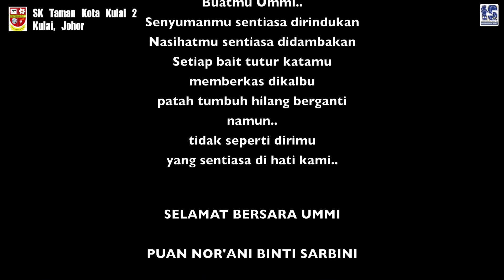Persaraan GB SK TKK2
Majlis persaraan puan guru besar SK Taman Kota Kulai 2,
Puan Nor'ani binti Sarbini

Tempat : Sk Taman Kota Kulai 2 & Le Grandeur